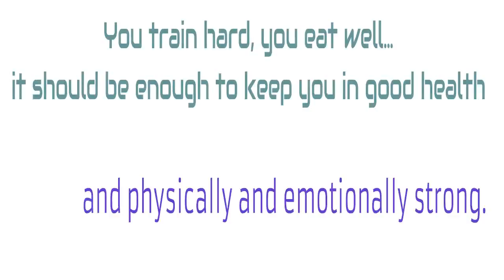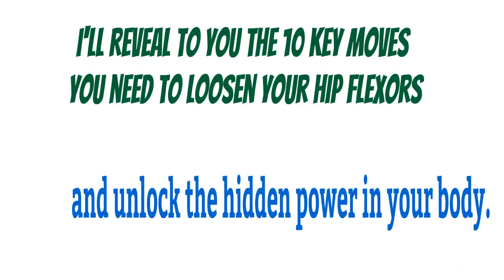Unlock Your Hip Flexors - Huge Conversion Boost For 2017 Best treatment for back pain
The "Hidden Survival Muscle" In Your Body Missed By
Modern Physicians That Keep Millions Of Men And Women
Defeated By Pain, Frustrated With Belly Fat, And Struggling
To Feel Energized Every Day…

Dear Friend,

You train hard, you eat well…it should be enough to keep you in good health and physically and emotionally strong.

Yet, there is a danger lurking in our bodies that's not only hidden from us… but which even doctors are failing to identify.

It affects nearly everybody, no matter how active or sedentary you are, or how old or young you are.

This problem affects not only our body but our whole well-being.

Unlock Your Hip Flexors,
Huge Conversion Boost For 2017,
unlock your hip flexors review,
unlock your hip flexors pdf,
unlock your hip flexors download,
unlock your hip flexors dvd,
exercises for lower back pain relief,
treatment for hip pain,
treatment for bursitis in hip,
physical therapy for hip pain,
treatment for bursitis of the hip,
back pain relief exercises at home,
physical therapy for hip bursitis,
bursitis in hip treatment,
treatment of hip bursitis,
treatment for bursitis in the hip,
best treatment for hip bursitis,
cure for bursitis of the hip,,
cure for hip bursitis,
back pain treatment,
what to do for hip pain,
relief for hip pain,
pain relief for hip pain,